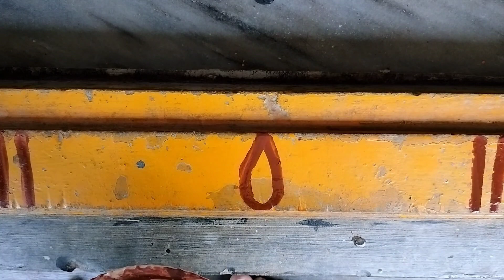ముగ్గులు వేయడం రావట్లేదా అయితే ఇది మీ దగ్గర ఉండాల్సిందే//చిటికెలో వేసుకోవచ్చు//Friday kolam